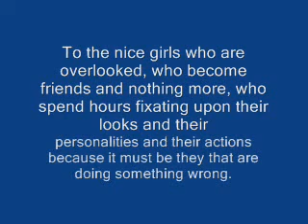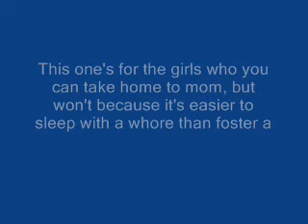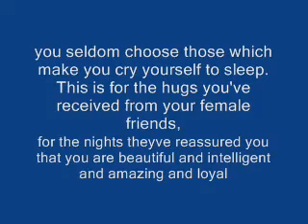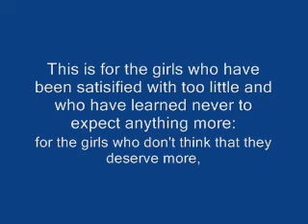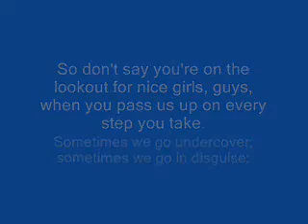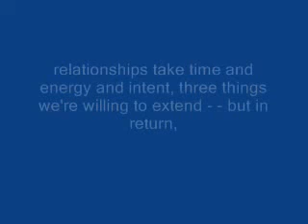This is my tribute to all the nice girls.